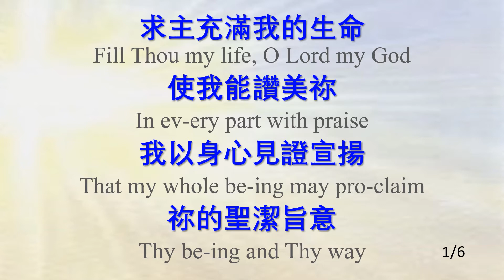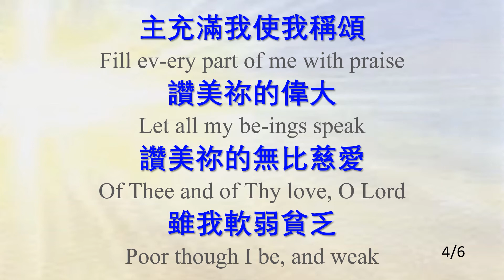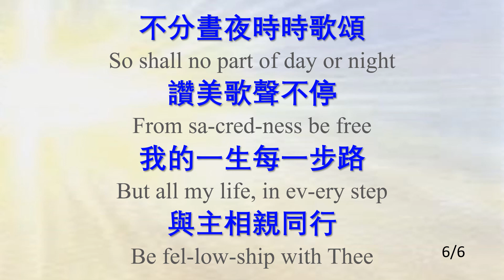341 求主充滿我的生命 Fill Thou My Life, O Lord My God-JB_ALL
求主充滿我的生命 Fill Thou My Life, O Lord My God